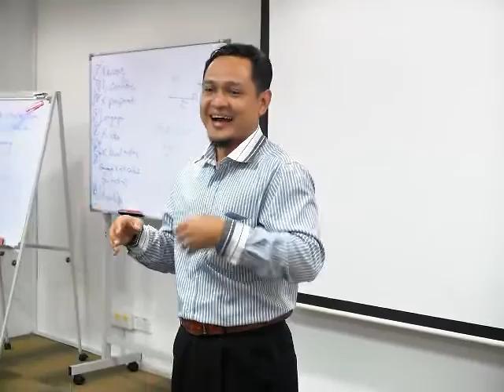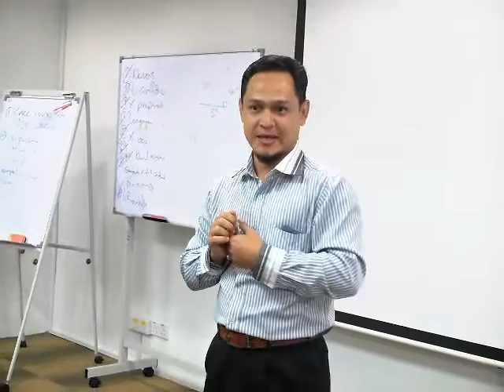Presentation Skills Practice Mustapha Mohamed 3